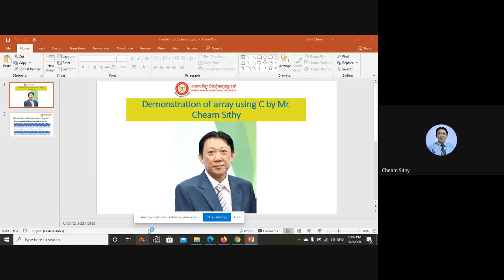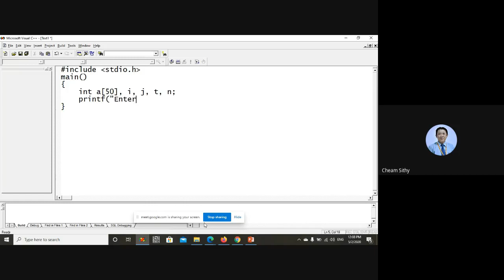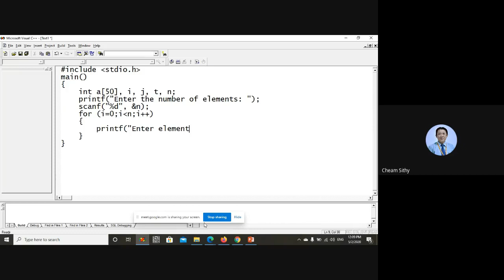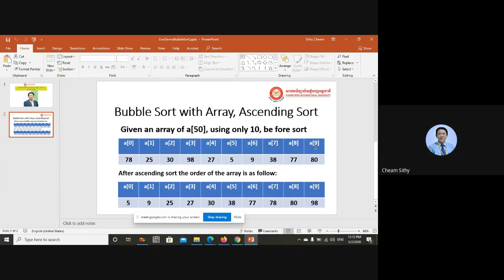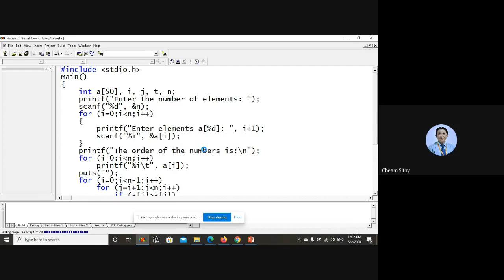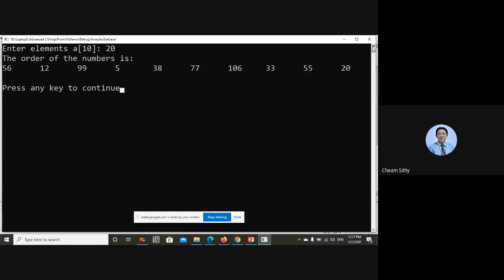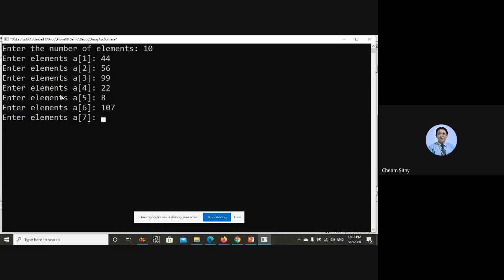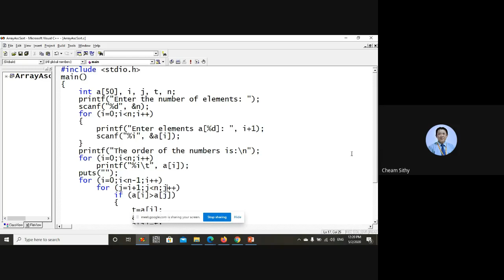Array Sort Using C Programming Language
This is a live demonstration of bubble sort using C programming Langauge as a tool. It's intended for my students. But warmly welcome to the public.

Cheers,

Sithy Cheam